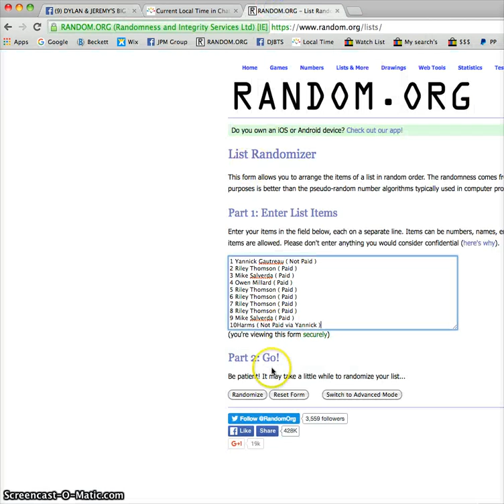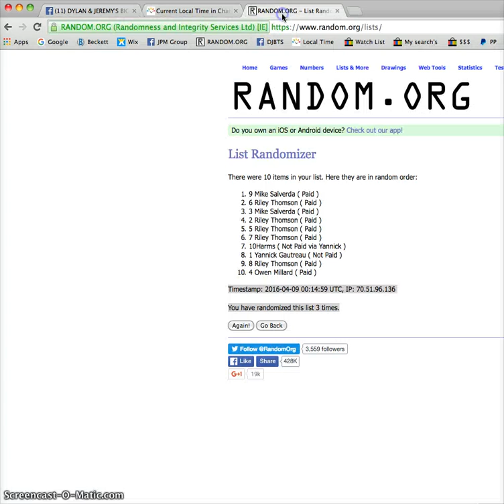Mini #4 for DRAFT RAZZZZZ